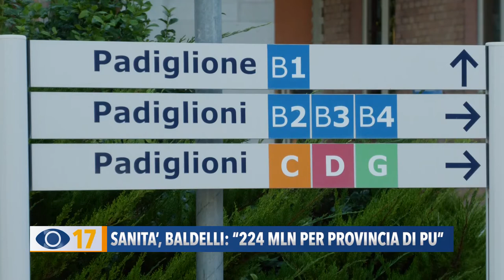Sanità, Baldelli: "224 milioni per la provincia di Pesaro e Urbino"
La giunta regionale ha annunciato quasi un miliardo di euro per la sanità delle Marche. Previsti 16 milioni per il Santa Croce e più di 7 per l’Hospice pediatrico che a Fano finalmente diventa realtà.